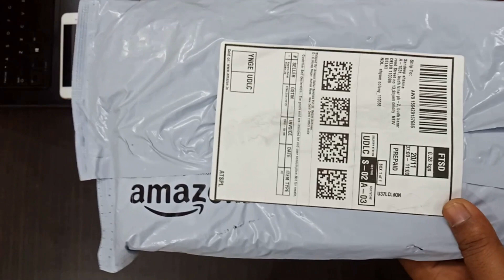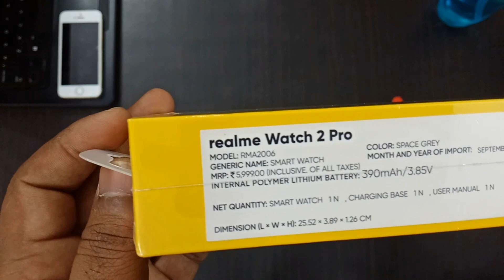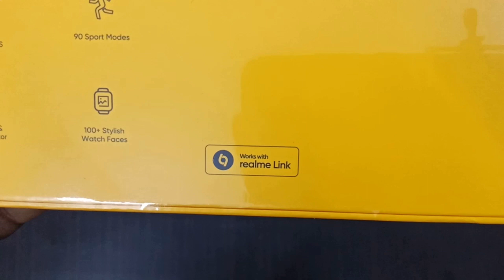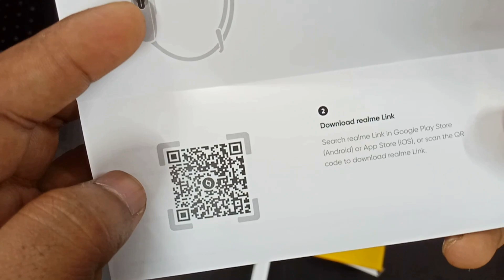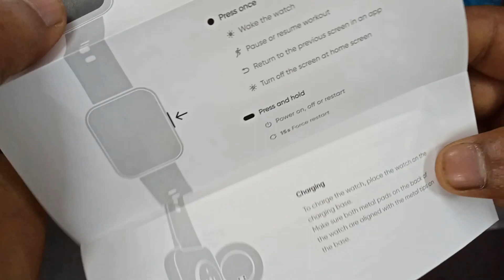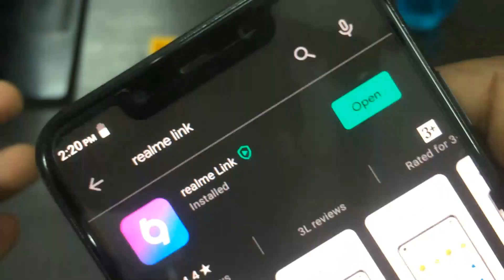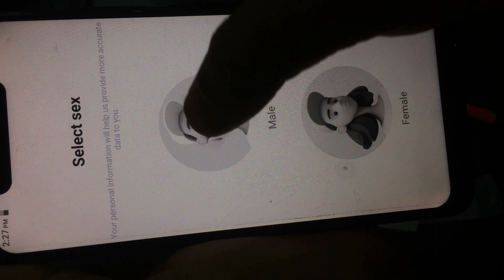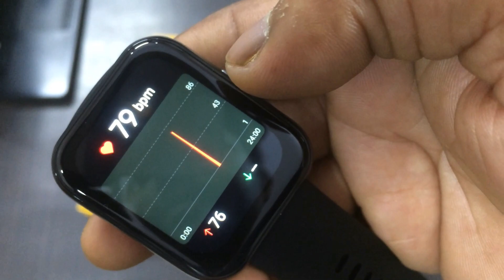It's Realme Watch 2 PRO | Smart Watch Unboxing & First Look | 1.75” Display, GPS, 14 Days Battery 4K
Doston, Aaj mai apke liye lekar aaya hu realme Smartwatch 2 pro  ka Unboxing and First look. Ye smartwatch aata hai bahot saare interesting features ke sath to aap ye video ant tak dekhiye aur Agar video accha lage toh like karna mat bhuliye.

Smart Watch Unboxing & First Look | It's Realme Watch 2 PRO | 1.75” Display, GPS, 14 Days Battery 5K

First Look
Watch 2 PRO
#14 Days Battery backup
Under 4K

This is realme Watch 2 Pro Unboxing & review in Hindi. In this realme Watch 2 Pro review you will see its Design & Build, Display, fitness features, its accuracy, smartwatch features, battery life and more! So if you are planning to buy realme Watch 2 Pro, This video will help you.
realme Watch 2 Pro Price:4,999

realme Watch 2 Pro Specs
4.4cm 1.75 Display peak brightness of 600 nits,2.5D glass
High-Precision Dual-Satellite GPS
90 Sports Modes
Blood-oxygen Level Monitor
Real-time Heart Rate Monitor-detects heart rate every 5 minutes 24/7
14-Day Battery Life （with 24 hours continuous heart rate ON)
Smart Notifications
100+ Stylish Watch Faces & Live watch faces also
IP68 water resistance
40g（with wrist strap）

Appearance

Color : Space Grey / Metallic Silver

Size : 255.2*38.9*12.65mm（with wrist strap）

Weight : 40g（with wrist strap）

Wrist strap

Type : Removable wrist strap

Width : 22mm

Adjustable length : 150-215mm

Battery

Battery : 390mAh

Battery life : 14 Days（with 24 hours continuous heart rate on)

Screen

Screen size : 4.4cm (1.75")

Full screen touch

Sensor

3-axis Accelerometer

Connectivity

Bluetooth 5.0

realme Link

IP68 Water Resistance Rating

Health Monitor

Sport Mode

Outdoor Run, Outdoor Walk, Outdoor Cycle, Indoor Run, Strength Training, Football, Basketball, Cricket, Badminton, Jump Rope, Rowing Maching, Elliptical, Yoga, Free Training, VO2max Test, etc.

Other Functions